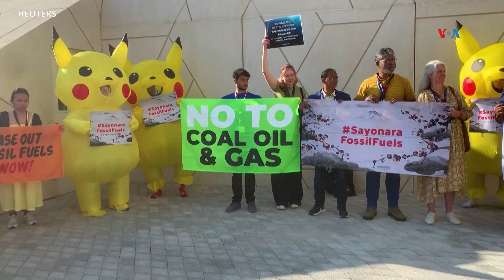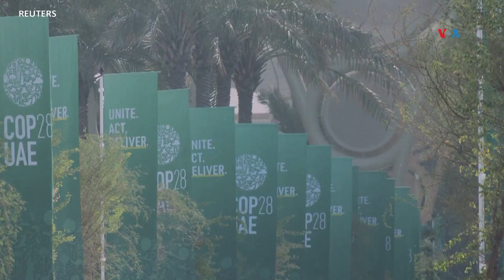Polémica sobre eliminación de combustibles fósiles rodea la cumbre COP28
La COP28, la cumbre anual sobre el cambio climático, prosigue en los Emiratos Árabes Unidos. Pero comentarios de su presidente generaron críticas sobre la verdadera posición en la lucha contra el calentamiento global de algunos países productores de combustibles fósiles. Iacopo Luzi de la Voz de América nos informa.